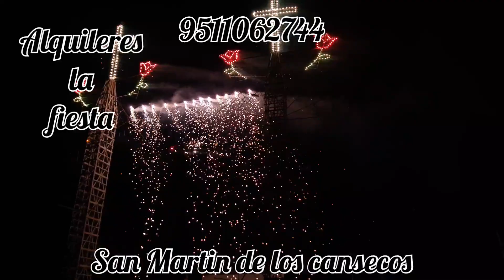11 de noviembre de 2021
fiesta patronal San Martin obispo de Thour